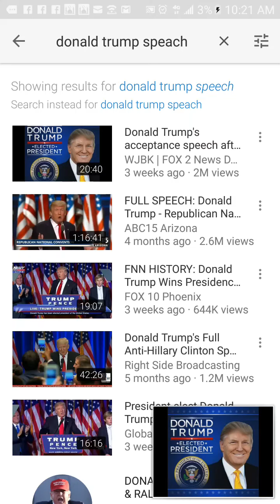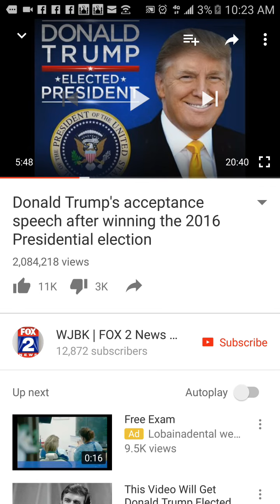Togetherness that's all me and Trump is after